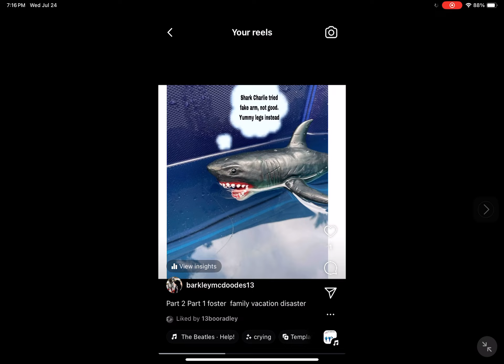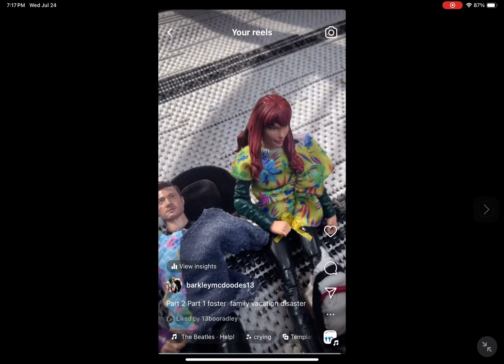The foster family vacation disaster part 2